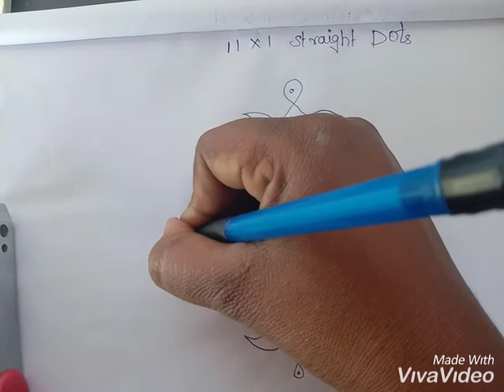11*1 Neli Kolam | Abarna's kolam |kolam in note